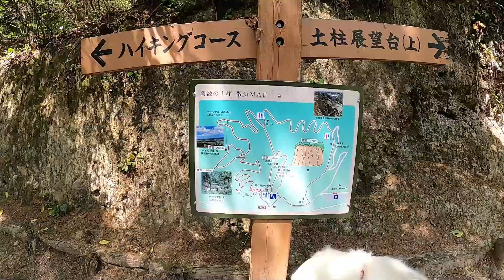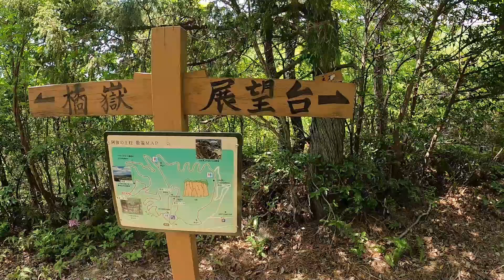散歩で意識が遠のきました。メイちゃんねる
ゴールデンレトリバーのメイとばあさんの日常。